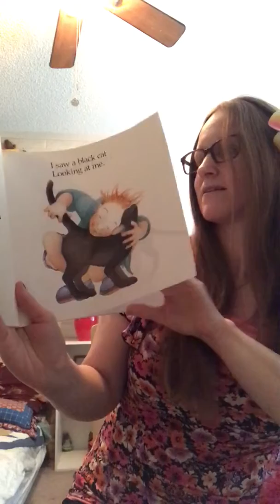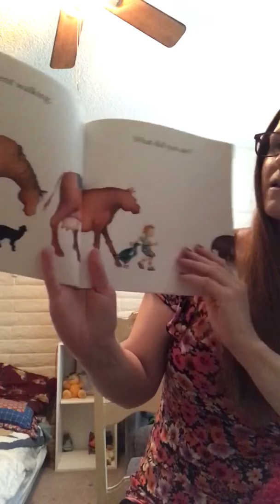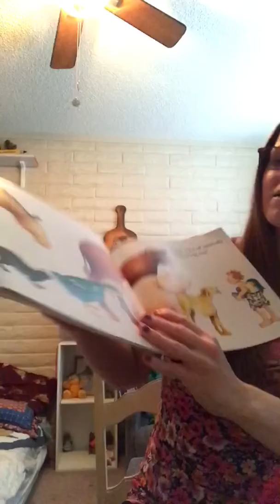Mrs. Northrop reads I Went Walking.